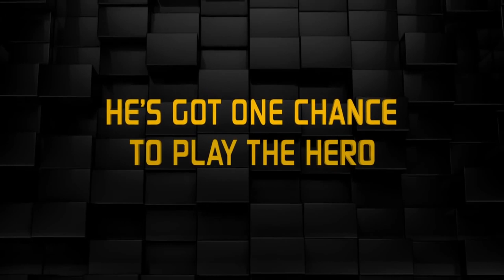"Wreck-It Po" Trailer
Here is The Trailer for The Remake for My Very First Movie Spoof, "Wreck-It Po" with Better Footages & Casting Choices, And The Reason Why I'm Redoing This Entire Project is Because I Wasn't Real Happy of How The Original Spoof Turned Out. Mostly with An Old Ship I Regret Shipping. So I Decided to Have My OTP, SpongeTwi for The Roles of Felix & Calhoun and Saved The Best Choices From The Original Like Po as WI-Ralph, Rainbow as Vanellope & Dave as King Candy. I Would Also Like to Thank Ralphie & Kronk for Helping Me Get SpongeBob for The Role of Felix. So Enjoy This Remade Trailer for Upcoming Remake.

Po as Wreck-It Ralph
Rainbow Dash as Vanellope Von Schweetz
SpongeBob SquarePants as Fix-It Felix Jr.
Twilight Sparkle as Sergeant Calhoun
Dave as King Candy
Th* S**rm K**g as Turbo (No Spoilers) (King Candy's true form)
Leonard as Sour Bill
Trixie Lulamoon as Taffyta Muttonfudge
Cheif Bogo as General Hologram
Benson as Surge Protector
Scrat as Q*Bert
 (Sharing with Uranimated18)
Megamind as Zangeif
Plankton as Clyde
Deadpool as Zombie
Sonic The Hedgehog (2020) as Sonic the Hedgehog
Dr. Robotnik (2020) as Dr. Eggman
Changelings (Evil) as Cy-Bugs
Squidward Tentacles as Gene
Carl Fredrickson as Mr. Litwak
June Bailey as Moppet Girl
Alpha & Beta as Wynchell and Duncan
Kronk as Tapper Beertender
Mighty Eagle as Markowski
Buck (Home on The Range) as Dr. Brad Scott (Calhoun's fiance)